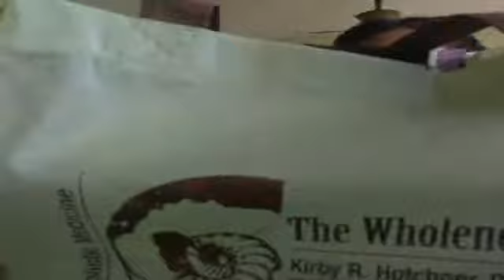Our Healthy Hair Journey day 1